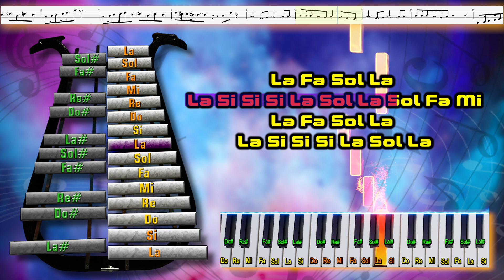INSPECTOR GADGET / LIRA - PIANO tutorial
Melodías - Pentagrama - Lira - Piano - Notas